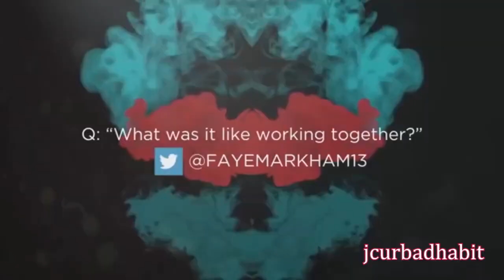Bill Skarsgård | Nutbush City Limits x Problem x Bad Romance x Summer Nights.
First Song: Nutbush City Limits by Glee Cast (Naya Rivera)

Second Song: Problem by Glee Cast (Naya Rivera, Dianna Agron, Kevin McHale and Heather Morris)

Third Song: Bad Romance by Glee Cast
UMG (en nombre de Interscope); SOLAR Music Rights Management, LatinAutorPerf, CMRRA, LatinAutor - SonyATV, UNIAO BRASILEIRA DE EDITORAS DE MUSICA - UBEM, Sony Music Publishing y 11 sociedades de derechos musicales.

Fourth Song: Summer Nights by Glee Cast
(en nombre de Columbia); Kobalt Music Publishing, LatinAutorPerf, PEDL, ASCAP, CMRRA, LatinAutor - Warner Chappell, UNIAO BRASILEIRA DE EDITORAS DE MUSICA - UBEM, Sony Music Publishing y 11 sociedades de derechos musicales.